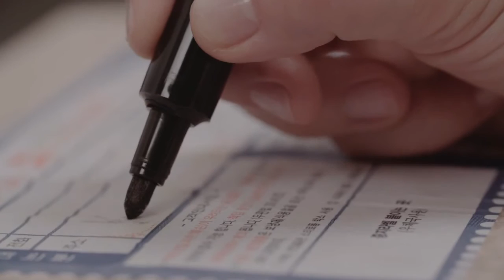Marker permanent pentru suprafete umede Monami 570 negru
Marker permanent special pentru suprafete umede
Poate fi folosit, fara probleme, pe diverse suprafete cum ar fi: metal, plastic, lemn, sticla, hartie etc.
 Uscare rapida
 Cerneala speciala rezistenta la apa
 Corp din plastic rezistent
 Varf rotund cu grosime de scriere 2 mm
 Culoare: negru